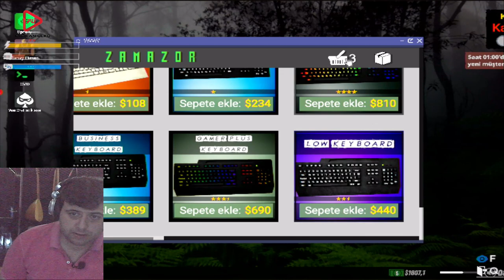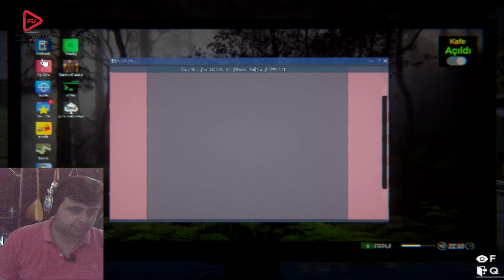İNTERNET CAFE SIMULATOR 2 BÖLÜM 9